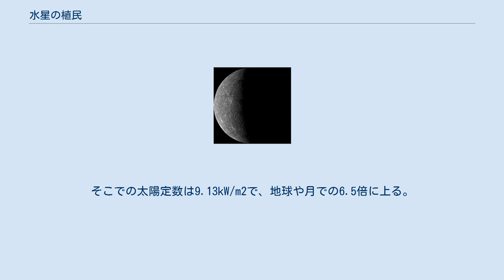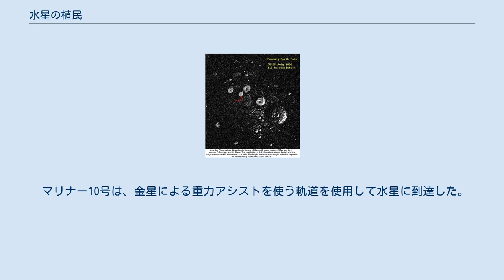水星の植民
水星 水星の植民（すいせいのしょくみん）は、人類が水星へ移住し、水星の環境の中で生活基盤を形成すること。
宇宙移民の構想の一つ。
水星は、内部太陽系で宇宙移民が可能な目的地の一つとして、火星や金星、月、小惑星帯とともに提案されている。
とはいえ、そこでの植民は、惑星上の昼間の極端な温度のため、極地域に限られたものとなる。
 水星の北極 太陽に最も近い惑星であるため、水星の表面400℃という鉛を融かすのに十分なほどの暑さに達する。
しかしながら、極地域の温度ははるかに低く、永遠に影となるクレーターには氷の堆積物でさえ存在する可能性がある。
 太陽へ最も近い惑星であるため、水星は膨大な量の太陽エネルギーを利用できる。
そこでの太陽定数は9.13kW/m2で、地球や月での6.5倍に上る。
その軌道と比べて自転軸の傾斜が低い（約0.01°）ので、月と同じく水星にも「永遠の陽射し」(PEL)と呼ばれる、極の高所で太陽からの絶え間ない放射に晒される場所が存在する可能性がある。
もし存在していないとしても、この傾斜であれば人工的に建設することも可能である。
 水星の土には、綺麗な核融合の燃料として重要で将来の太陽系の経済の鍵となると思われる、大量のヘリウム3が含まれているのではないかという予測がある。
また、その構造から、鉱業に利用できる重要な高価値の鉱石があることも期待される。
 水星は月より大きく（水星は直径4879km、月は3476km）、鉄のコアのせいで高い密度も持っている。
その結果、水星の表面重力は0.377gで月（0.1654g）より大きく、火星の表面重力と同じぐらいである。
長期にわたり低重力に晒されることにより人間の健康に問題があることが判っているため、この観点からは、水星は長期間の人間の居住地として月よりはよい。
 大気の欠如、太陽への近さ(約0.39AU)、太陽日（176地球日）の長さなどから将来、開拓者の重要な課題になると思われる。
 マリナー10号は、金星による重力アシストを使う軌道を使用して水星に到達した。